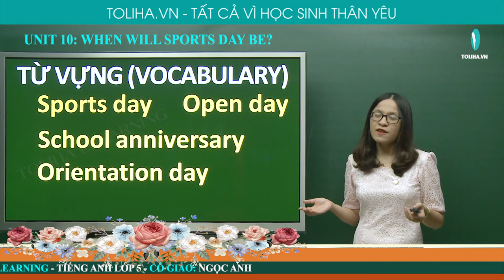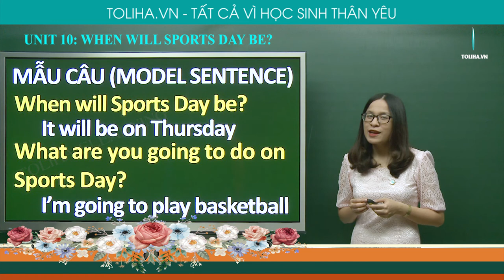Ngày Hội Thể Thao Là Vào Khi Nào Thế? - When Will Sports Day Be? - Unit 10 - Tiếng Anh 5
Vocabulary
Sports day, School anniversary, Open Day, Orientation Day,  Teachers' Day
basketball, tug of war, table tennis, football, volleyball, badminton, contest.
Model sentences
When will Sports Day be? It will be on Thursday.
What are you going to do on Sports Day? I'm going to play basketball.
UNIT 10: WHEN WILL SPORTS DAY BE? (NGÀY HỘI THỂ THAO LÀ VÀO KHI NÀO THẾ?)